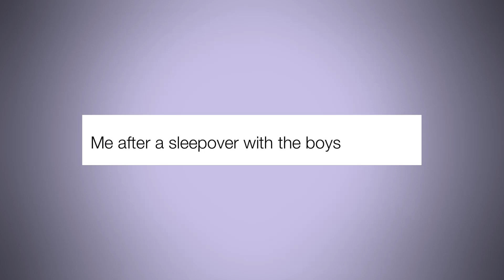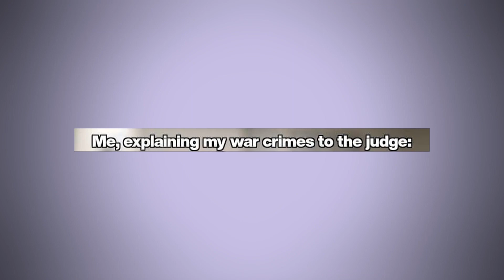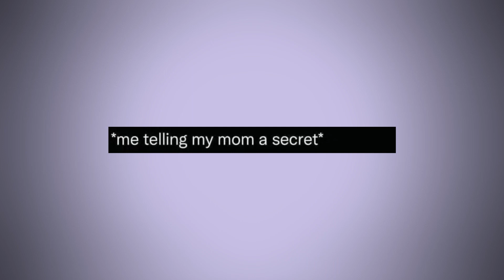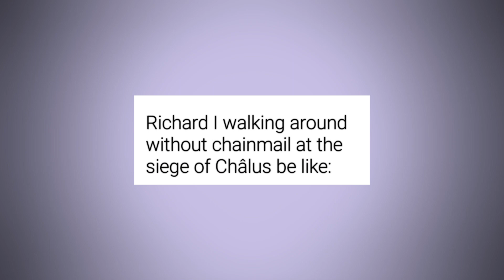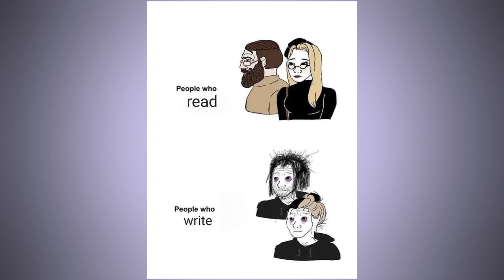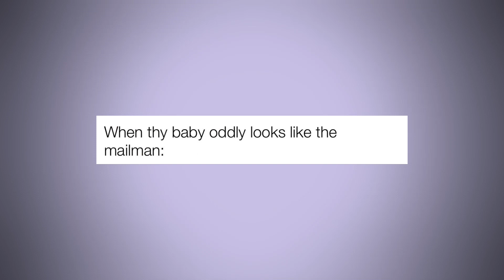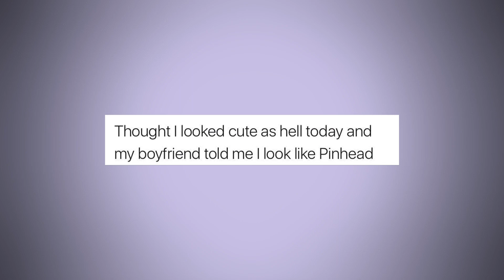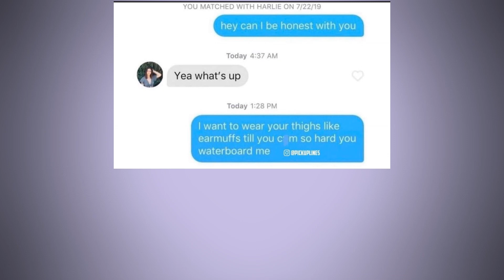Moms can't keep a secret